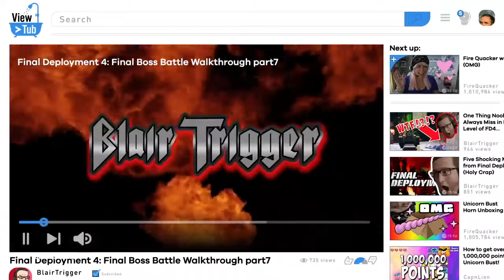JOHN MANGAN Reel